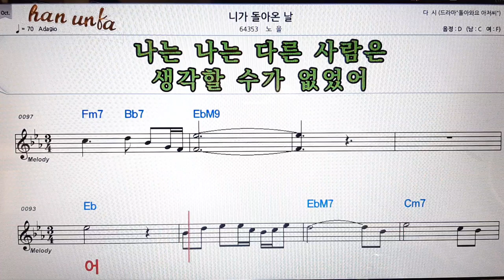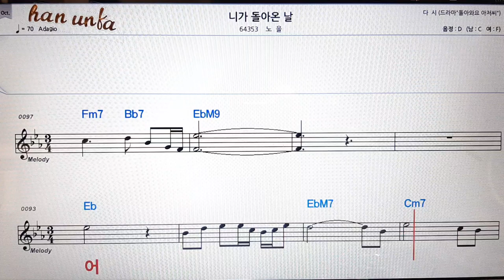니가 돌아온 날/노을👍노래 반주, 코드 악보,가라오케💋Karaoke*Sheet Music*Chord*MR